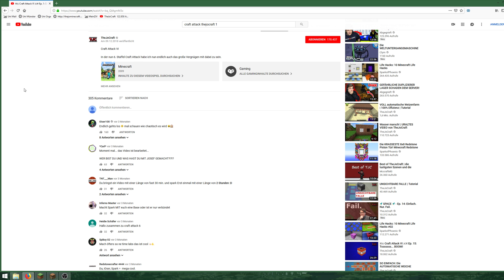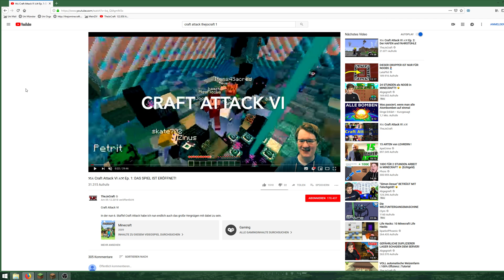⚒⚔ CA6: Servertour Ep. 1: TONY SPARKS VILLA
╠═► TheJoCraft empfiehlt:
║  Du bist auf der Suche nach einem
║  TOP-Minecraft-Server?

Craft Attack VI

Das war nun Craft Attack 6. Was für ein Spaß. Nun stelle ich euch alle Häuser und Erbauten der Teilnehmer vor:

  Wenn du coole neue Videos und
  wichtige Ankündigungen nicht mehr verpassen
  möchtest, gibt es eine ganz simple Lösung:

🔴 LIVE
  Wenn du einen Livestream von mir sehen möchtest,
  kannst du dies auf der Plattform Twitch.
  Folge mir dort und verpasse nie wieder
  spannende Livestreams und tolle Interaktionen
  im Chat. Meinen Kanal findest du hier:

💾 Download meiner Projekte
  Alle meine Welten gibt es auf meiner
  Webseite zum Download angeboten.

  Wenn du meine Welten benutzen möchtest,
  bitte ich, dich an meine „Regeln“ zu halten:

🎧 Coole Musik?!
  Wenn du in meinen Videos Musik hörst,
  dann kommt diese entweder aus der
  lizenzfreien YouTube-Audio-
  Bibliothek oder von Monstercat.
  Auf Monstercat findest du viele tolle
  Titel von modernen Künstlern.
  Gefällt dir die Musik, dann schau
  unbedingt dort vorbei: